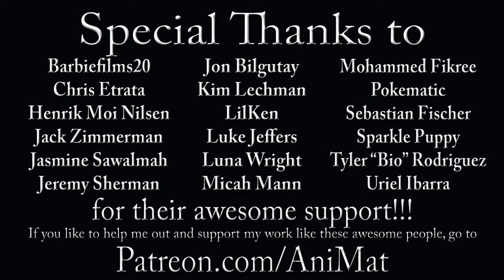The Muppet Show Ep. 78: Linda Lavin - The Muppet Vlog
This vlog is to commemorate Kermit’s BIRTHDAY!!!...or is it?